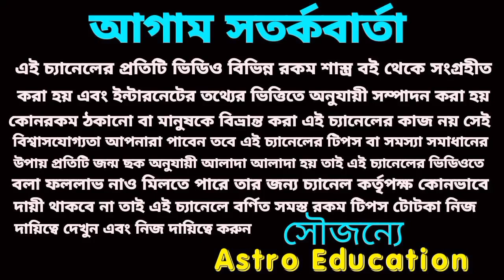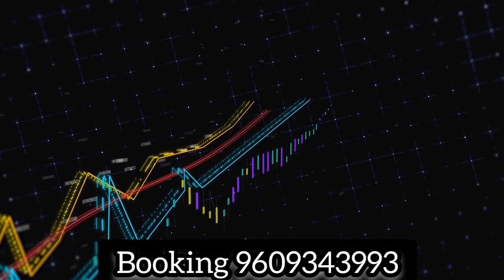বৃশ্চিক রাশির মহা ভবিষ্যৎবাণী! ধ্রুব সত্য হতে চলেছে!